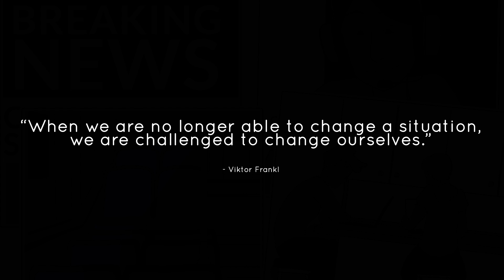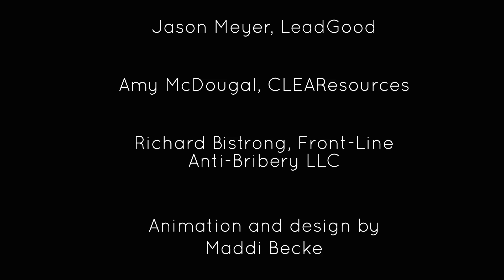People Power: Our collective efforts to flatten the curve and help dampen Covid-19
Please accept this gift from my friends Jason Meyer, LeadGood, LLC, Nicole Rose, Create Training, Amy McDougal, JD, CCEP, and I. We made this video greeting card for your companies and colleagues to share with your teams and community in this challenging but inspiring time. Consider yourself licensed to use it as you wish, add your own message or logo, and to distribute it as broadly as you’d like, with our request to keep the credits/attribution at the end. We hope it helps you say what you’re thinking and helps us all stay steadfast.